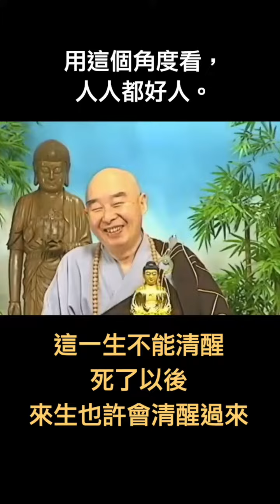淨空老法師_用這個角度看，人人都好人。 129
感恩諸佛，菩薩，祖師/高僧/大德/護法善神，十方三世眾生及父母，淨空法師，華藏凈宗弘化網，香港佛陀教育協會，佛陀教育同學會，淨空老法師專集網，TheCYH99，所有開示內人物/製作組/參與單位/主播/護持/流通轉載的朋友們。阿彌陀佛 🙏🙏🙏